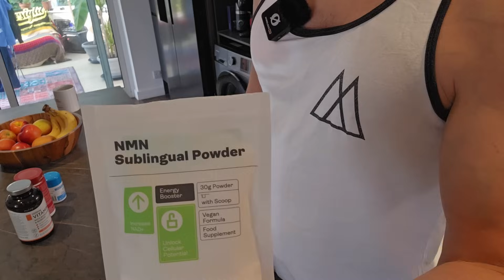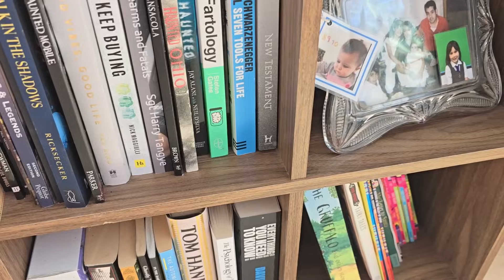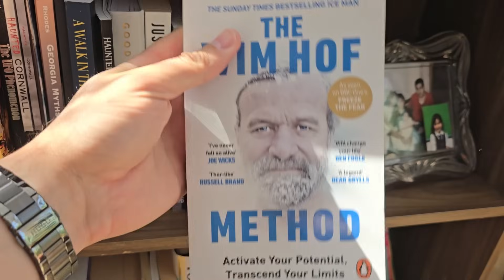I've Had Enough - Are You Feeling This Way?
So I have finally given up, but not in the way you think.
I'm tired of always having excuses why I cant do something and postpone something for tomorrow.
This is me trying to get myself back into the routine that I had for so long and how I hope that you join me on this adventure to better our minds, body and spirit.
Join in on my meditation and breathing exercise and physical workout in the gym.

Caspersight
Newquay
England
TR7 9EG